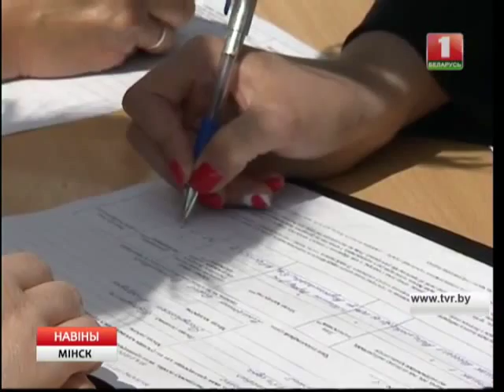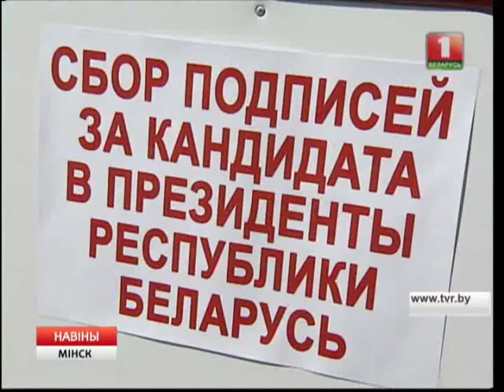Прадстаўнікі ініцыятыўных груп працягваюць працу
Збор подпісаў за вылучэнне кандыдатаў у Прэзідэнты Беларусі пачынаюць а 9 раніцы. А для пікетаў выбіраюць шматлюдныя месцы.